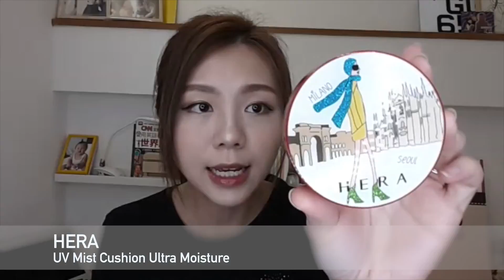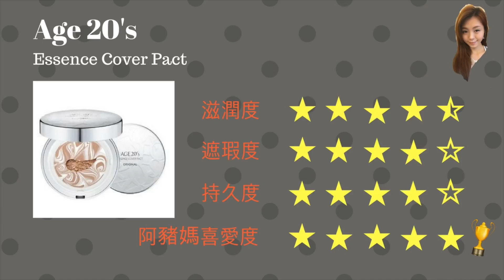【阿豬媽遮瑕】我用的韓國BB底妝(Banila co, Laneige, Hera, Age 20's等等）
以前一味要買貴嘅化妝品，化妝袋內全都是Christian Dior, 是Dior死忠!
不過近年不得不轉用性價比極高的韓國產品，一支Dior粉底嘅價錢，已夠我晌韓國買齊BB底妝、碎粉、眼影，抵用成咁，點到我呢D師奶唔轉軑？